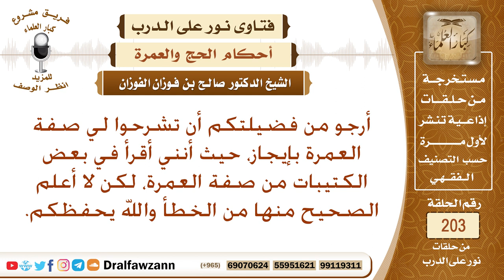صفة العمرة – الشيخ صالح الفوزان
نص السؤال: أرجو من فضيلتكم أن تشرحوا لي صفة العمرة بإيجاز، حيث أنني أقرأ في بعض الكتيبات من صفة العمرة، لكن لا أعلم الصحيح منها من الخطأ والله يحفظكم.
السيرة الذاتية :
للاشتراك في قناة الشيخ صالح الفوزان

رئيس الفريق
لمشروع كبار العلماء